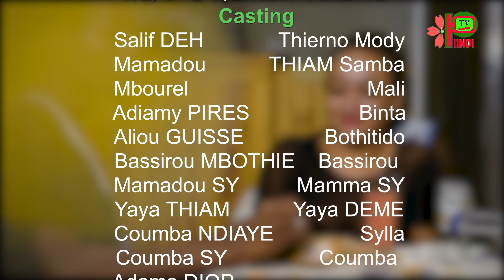Hebo e Rewam Taaske Episode 14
Le Miroir de la Culture Haal Pulaar - Notre équipe travaille Jours & Nuits pour votre Satisfaction